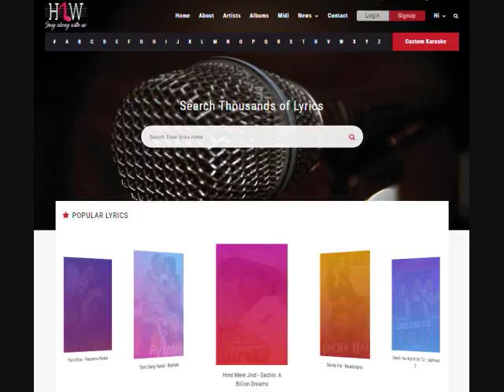Dil Ke Maare Karaoke With Scrolling Lyrics